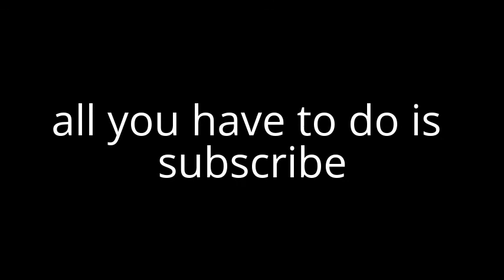a cool giveaway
a cool giveaway in july if i get 1k subscribers plz share